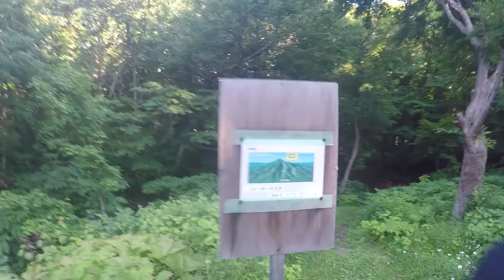77 Days in Japan: B-Roll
A compilation of some of the shots that didn't make it into the original series. Good times :)